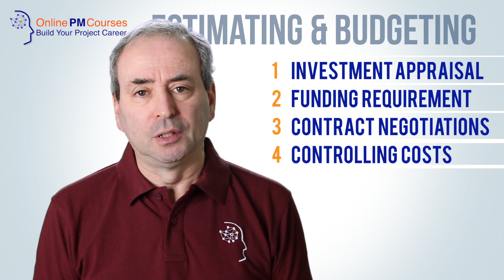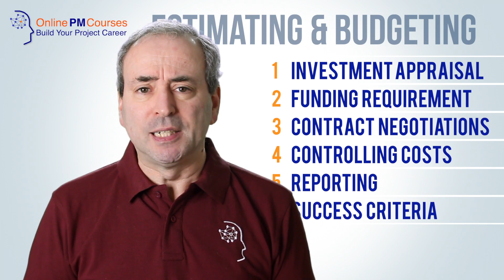How to Deliver Effective Project Cost Management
Project Cost Management can easily seem both dull and difficult. But whatever your attitude to it, there's nothing your finance director will care about more.

And that means your client, boss, or project sponsor will care about your cost management too. After all, your job title may be Project Manager, but your role is to act as a steward. You're a steward for the project and all of its resources: and that includes money.

So, effective cost management is non-negotiable. It isn't your money. So you need to look after it.

And that means two things:

1. Estimating costs and creating your project budget from them
2. Monitoring and controlling project expenditure to adhere to your budget

The Project Management Institute’s (PMI’s) Project Management Body of Knowledge (the PMBoK) has Project Cost Management as one of its ten Knowledge Areas (or KAs).

In this video, I'll take you through all the key aspects of project cost management:

 -  What project cost management is
 - Your ‘Project Cost Management Plan’
 - Establishing your costs - the processes of estimating and budgeting
 - The governance considerations for project cost management
 - Monitoring and controlling project expenditure
 - Tailoring your project cost management process

If you want the accompanying article, Project Cost Management – The Essential Things to Know and Do, you can access it

You may also like the video, 'Project Financial Management - 5 Tips for Good Project Cost Control'